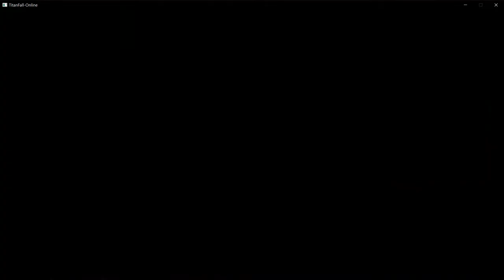[타이탄폴 온라인] - 4일차 라이브 하이라이트 #18